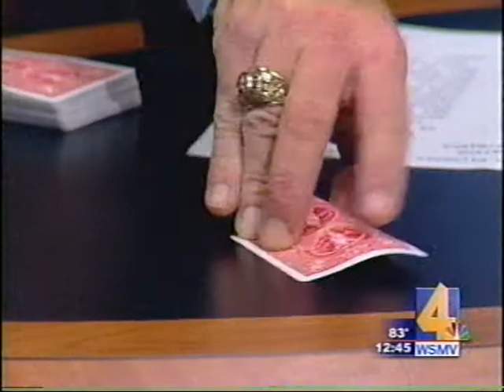Jason Michaels Appearance on More at Midday with Bill Robertson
Jason Michaels made an appearance on More at Midday TV program in 2006.